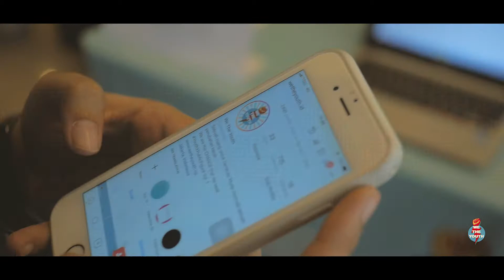Youth X Public Figure Vol. 1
Yang penasaran Youth X Public Figure Vol. 1 Sabtu kemarin yuk tonton deh video ini! Seru bangetkan🤗 coba buat Yooters yang hadir dan ada di video ini say Hi di kolom comment di bawah ya😝